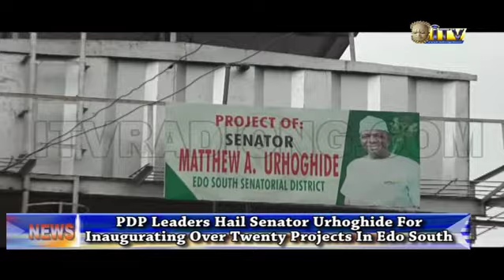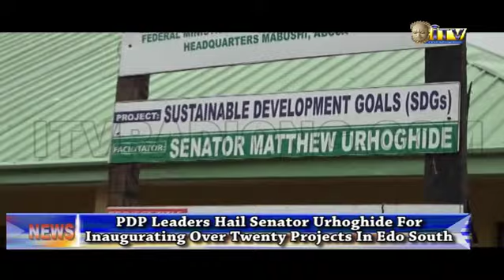PDP leaders hail Sen. Urhoghide for inaugurating over 21 projects in Edo South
The recent inauguration of projects across four Local Government Areas in Edo South by Senator Matthew Urhoghide in the last one week has attracted commendation from some PDP leaders, who accompanied him during the exercise.

Best Mbiere reports that the leaders gave the commendation after the conclusion of the phase one of the projects inauguration.